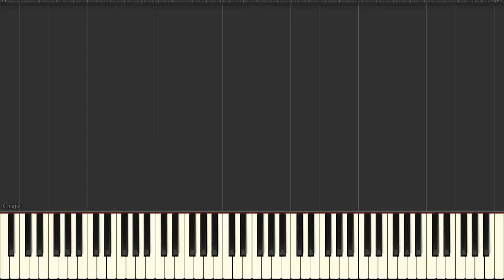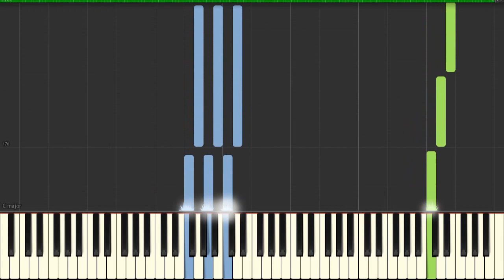Canon in D - Piano and Violin Duet (Sheet Music + MIDI) [Synthesia Tutorial]